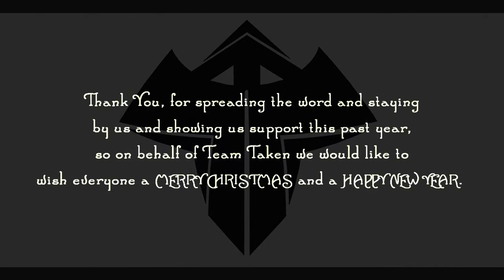Taken | Naughty vs Nice Teamtage #2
Email for Top 5's and Clip of the Days!